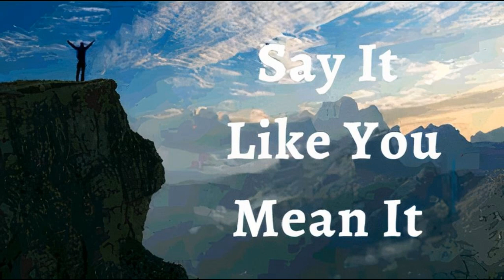25th February 2024 Say it Like you Mean it (Audio in Malayalam)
ഇത്, എന്തർത്ഥമാക്കുന്നുവോ
  അതുപോലെ തന്നെ നാം പറയണം
                   25 ഫെബ്രുവരി 2024

       വിശ്വാസത്താലുള്ള പ്രഖ്യാപനം

എന്തെന്ത് പ്രതിസന്ധികൾ ഉണ്ടായാലും, അതെല്ലാം ഞാൻ അതിജീവിക്കുന്നു,- അഭിവൃദ്ധിപ്പെടുകയും, ഐശ്വര്യം പ്രാപിക്കുകയും ചെയ്യുന്നു എന്ന്, ഞാൻ പ്രഖ്യാപിക്കുന്നു. ഓരോ തിരിച്ചടിയും ഒരു തിരിച്ചുവരവിനുള്ള സജ്ജീകരണമാണെന്ന് ഞാൻ മനസ്സിലാക്കുന്നു. ആകയാൽ  ഞാൻ സ്തംഭനാവസ്ഥയിലാകുകയോ, എന്റെ സ്വപ്നങ്ങൾ ഉപേക്ഷിക്കുകയോ, അഥവ എന്റെ മുന്നോട്ടുള്ള പോക്കിനെ ഉപേക്ഷിക്കുകയോ ചെയ്യുന്നില്ല. നമ്മുടെ ദൈവമായ കർത്താവിന്റെ കൃപ എന്റെ മേൽ ഉള്ളതിനാൽ, അവിടുന്ന് എന്റെ കൈകളുടെ പ്രവൃത്തിയെ അംഗീകരിച്ചിരിക്കുന്നു. ദൈവത്തിന്റെ പ്രീതിയുടെ സ്പർശനം എല്ലാ കാര്യങ്ങളേയും തന്റെ മഹത്വത്തിനും, എന്റെ നന്മയ്ക്കായും മാറ്റുന്നുവെന്ന് ഞാനറിയുന്നു. ഇതാണ് എന്റെ പ്രഖ്യാപനം.

 ദൈവികമായ ആരോഗ്യത്തിനായി
                     ഏറ്റുപറയാം

ഞാൻ വീണ്ടും ജനിച്ചിരിക്കുന്നത് ദൈവത്തിൽ നിന്നാണ്; ആകയാൽ, ദൈവിക ജീവൻ എന്നിൽ വസിക്കുന്നു.  ഞാൻ എപ്പോഴും ദൈവിക ആരോഗ്യത്തിൽ നടക്കുന്നു, കാരണം എന്റെ മുഴുവൻ സത്തയും യേശു ക്രിസ്തുവിലുള്ള ജീവാത്മാവിന്റെ നിയമത്താൽ നയിക്കപ്പെടുന്നു. ദൈവത്തിന്റെ പൂർണ്ണത എന്റെ ആത്മാവിലും, ജീവനിലും, ശരീരത്തിലും വസിക്കുന്നു, ഇന്നും എന്നും എന്നിൽ പ്രകടമാകുന്നു. ആമേൻ

       യേശുവിന്റെ നാമത്തിൽ
 ഞാൻ പറയുന്നത്, ഞാൻ കാണും
              (യോഹ. 14,13)

ഞാൻ ശക്തയാണ്. (എഫേ. 6 : 10)

ഞാൻ ആരോഗ്യവതിയാണ്. (1 പത്രോ. 2 : 24)

ഞാൻ അനുഗ്രഹിക്കപ്പെട്ടവളാകുന്നു. (എഫേ. 1 : 3)

ഞാൻ സമ്പന്നയാകുന്നു. (2 കൊറി.8,9)

ഞാൻ സ്വതന്ത്രയാകുന്നു. (യോഹ 8 : 36)

ഞാൻ ദൈവത്തിന്റെ പ്രീയപുത്രിയാകുന്നു. (മർക്കൊസ് 1 : 11)

ഞാൻ ദൈവത്തിന്റെയും, മനുഷ്യരുടെയും പ്രീതി ലഭിച്ചവളാകുന്നു. (ഉല്പ 39 : 2 - 3, ലൂക്കാ.2,52)

ഞാൻ എന്റെ കണ്ണുകളാൽ കാണുന്നതിനെക്കുറിച്ചല്ലാ, മറിച്ച് വിശ്വാസത്താൽ ആശിക്കുന്നതും കാണാത്ത കാര്യങ്ങളെക്കുറിച്ചും സംസാരിക്കുന്നു. (2 കോറി. 5 : 18)

ഞാൻ വിലയേറിയ വിത്ത് ആകുന്നു. (ലൂക്ക. 8 : 15)

ഞാൻ ദൈവത്തിന്റെ ഭവനത്തിൽ നല്ല നിലത്ത് നട്ടിരിക്കുന്ന വിത്ത്പോലെയാകുന്നു. (സങ്കീ - 92 : 11)

ഞാൻ ദൈവത്തിന്റെ സന്നിധിയിൽ നല്ല പന വൃക്ഷം പോലെ തഴയ്ക്കുകയും,ദേവദാരുപോലെ വളരുകയും ചെയ്യുന്നു.   (സങ്കീ 92 : 12)

ഞാൻ തക്കകാലത്തു ഫലം കായ്ക്കുന്ന വൃക്ഷം പോലെയാകുന്നു. (സങ്കീ 1 : 3)

ഞാൻ തളിർത്തും, പുഷ്ടിവെച്ചും, പച്ചപിടിച്ചും, ഇരിക്കുന്നു. (സങ്കീ 92 : 14)

എന്റെ വാർദ്ധക്യത്തിലും ഞാൻ പുതുതായും, പുഷ്ടിപ്പെട്ടും ഇരിക്കും. (സങ്കീ 92 : 14)

എന്റെ ഇലകൾ വാടാത്തതാണ്, എന്റെ എല്ലാപ്രവർത്തികളും യേശുവിന്റെ നാമത്തിൽ, അനുഗ്രഹിക്കപ്പെടുന്നു. (സങ്കീ.1,3)

യേശുവിന്റെ നാമത്തിൽ, സകലവും എനിക്കു നന്മക്കായി പരിണമിപ്പിക്കുന്നു. (റോമ 8 : 28)

സ്വർഗ്ഗത്തിലെ സകല ആത്മികാനുഗ്രഹത്താലും, യേശുക്രിസ്തുവിൽ ഞാൻ അനുഗ്രഹിക്കപ്പെട്ടിരിക്കുന്നു (എഫേ. 1 : 3)

ഞാൻ  ആത്മാവാകുന്നു

ആത്മാവിനു ഒരു ലൗകിക ജീവനുണ്ട്

ആത്മാവും, എന്റെ ജീവനും ശരീരത്തിൽ വസിക്കുന്നു

ഞാൻ എന്റെ ജീവനോട് അറിയിക്കുന്നു. എന്റെ ജീവൻ അതു കേൾക്കുകയും, സ്വീകരിക്കുകയും എന്റെ ശരീരത്തോടു നിർദ്ദേശിക്കയും ചെയ്യുന്നു എന്റെ ശരിരം അത് അനുസരിക്കയും ചെയ്യുന്നു

യേശുവിന്റെ നാമത്തിൽ, എന്റെ ശരീരത്തോട് ഞാൻ സംസാരിക്കുന്നു

ദൈവത്തിന്റെ നശിപ്പിക്കപ്പെടാനാവാത്ത ജീവൻ എന്റെ ജീവിതത്തിൽ എപ്പോഴും പ്രകടമാണ്.

എന്റെ മുഴുവൻ ശരീരത്തോടും ഞാൻ ജീവനെ സംസാരിക്കുന്നു

✝️ എന്റെ മനസ്സിനോടു  ഞാൻ  പറയുന്നു ക്രിസ്തുവിന്റെ  മനസ്സെന്നപ്പോലെ തികഞ്ഞ മനസ്സുളളവളായിരിക്കുക.  ദൈവവചനത്താൽ ഞാൻ കല്പിക്കുന്നു ക്രമീകരിക്കപ്പടുക

✝️ എന്റെ സ്നായുക്കളോടും, ഞരമ്പുകളോടും ഞാൻ ജീവനെ കല്പ്പ്പിക്കുന്നു.

✝️ ശരിയായ രീതിയിൽ ശ്വാസോച്ഛാസ പ്രവർത്തനം നിലനിർത്തുവാൻ ഞാൻ എന്റെ ശ്വാസകോശങ്ങളോടും, ടിഷ്യൂകളോടും കല്പിക്കുന്നു

✝️ എന്റെ വൃക്കകൾ, കരൾ, പാൻക്രിയാസ് എന്നിവയോട് ഞാൻ പൂർണ്ണതയിൽ ആകുവാൻ കല്പിക്കുന്നു.

✝️ എന്റെ എല്ലുകളും, സന്ധികളും തരുണാസ്ഥികളും ക്രമീകരിക്കപ്പടുന്നു.

✝️ എന്റെ ശരീരത്തിലെ മുഴുവൻ അവയവങ്ങളും മികച്ച രീതിയിൽ പ്രവർത്തിക്കുന്നു.

✝️ പുതുതായി ജനിച്ച കുഞ്ഞിന്റെയും ദൈവത്തിന്റെയും സൗന്ദര്യം എന്നപോലെ എന്റെ ചർമ്മം മിനുസമാർന്നതും ആരോഗ്യകരവുമാണ്

✝️ എന്റെ തലമുടിക്ക് ബലവും ജീവനും ഞാൻ കൽപ്പിക്കുന്നു. എന്റെ തലമുടിയുടെ കൊഴീച്ചിൽ  വിട്ടുമാറി യഥാസ്ഥാനത്ത് തുടരുവാൻ ഞാൻ കൽപ്പിക്കുന്നു. വളർച്ച ആവശ്യമുള്ളിടത്ത് ഞാൻ വളർച്ച കൽപ്പിക്കുന്നു.

 ✝️ എന്റെ ആമാശയം ശക്തിപ്പെട്ടതാണ്.  കഴിക്കുന്ന എല്ലാ ഭക്ഷണങ്ങളും ദഹിപ്പിക്കുവാനും, ആഗിരണം ചെയ്യുവാനും, സ്വാംശീകരിക്കുവാനും, മാലിന്യങ്ങൾ പതിവായി പുറന്തള്ളുവാനും എന്റെ ദഹനവ്യവസ്ഥയ്ക്ക് കഴിയുന്നു.